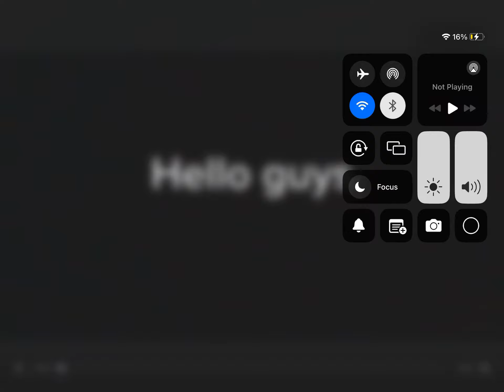Can’t Let Go But With a Difficulty Meter